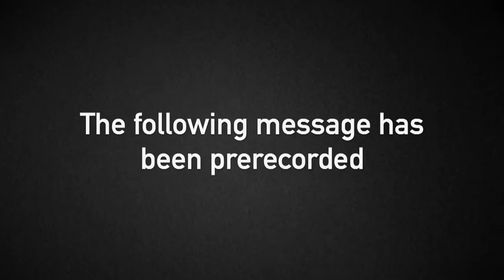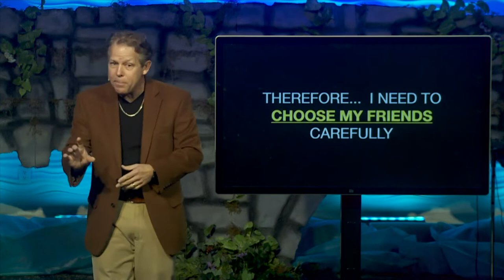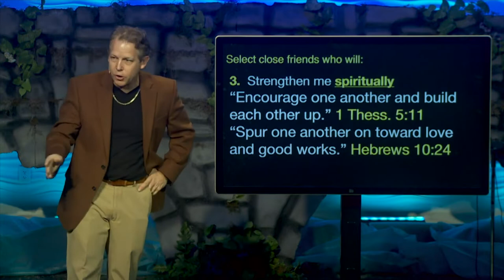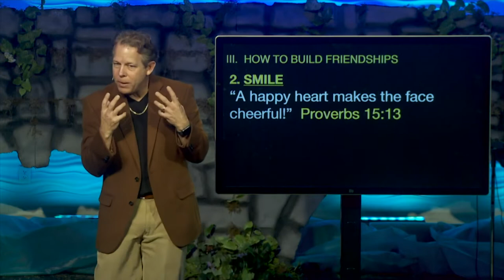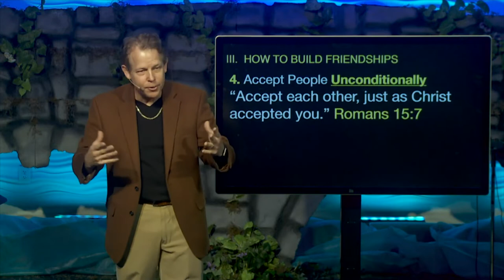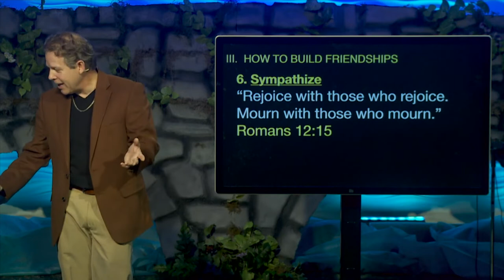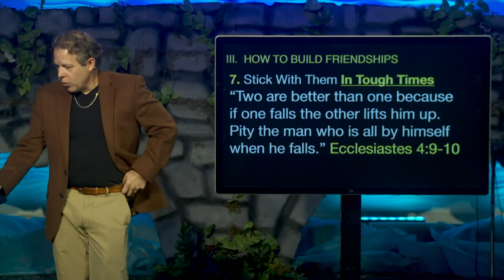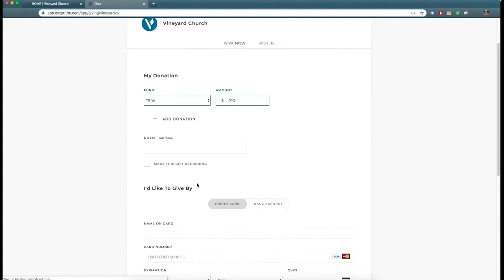Building Friendships That Last | Building Relational Bridges - Part 1 of 9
Building Friendships That Last

Building Relational Bridges - Part 1 of 9

“It is not good for man to be alone.”  Genesis 2:18

I.  TYPES OF FRIENDSHIPS

·  Casual Friends are the result of circumstances.

·  Close Friends are the result of choices.

THEREFORE...  I NEED TO CHOOSE MY FRIENDS CAREFULLY.

II.  DETERMINING MY CLOSEST FRIENDSHIP

“A mirror reflects a man’s face but what he is really like is shown by the kind of friends he chooses.”  Proverbs 27:19 (GN)

“A righteous man is cautious in friendships...”

Proverbs 12:26

Select close friends who will:

1.  Stimulate me mentally.

“He who walks with the wise grows wise.” Proverbs 13:20

“As iron sharpens iron, so one man sharpens another.”

Proverbs 27:17

2.  Support me emotionally.

“A friend loves at all times and a brother is born for adversity.” Proverbs 17:17

 “Bear one another’s burdens.” Galatians 6:2

3.  Strengthen me spiritually.

“Encourage one another and build each other up.”

1 Thessalonians. 5:11

“Spur one another on toward love and good works.”

Hebrews 10:24

 “I choose as my friends everyone who worships you and follows your teachings.” Psalm 119:63 (C.E.V.)

III.  HOW TO BUILD FRIENDSHIPS

1. Get Interested In Other People.

“He who wants to have friends must show himself friendly.”

 Proverbs 18:24

“An unfriendly man pursues selfish ends.” Proverbs 18:1

2. SMILE.

“A happy heart makes the face cheerful!”  Proverbs 15:13

“...I bring you the most joyful news ever announced, and it is for everyone!” Luke 2:10 (LB)

3. Don’t Be A Chronic Complainer.

“Do everything without complaining or arguing...” Phil. 2:14 (KJV)

4. Accept People Unconditionally.

“Accept each other, just as Christ accepted you.”

Romans 15:7

“A friend loves at all times...” Proverbs 17:17

5. Help People Feel Significant.

“Honor one another above yourself.”  Romans 12:10

6. Sympathize.

“Rejoice with those who rejoice.  Mourn with those who mourn.” Romans 12:15

7. Stick With Them In Tough Times.

“There are ‘friends’ who pretend to be friends, but there is a friend who sticks closer than a brother.”  Proverbs 18:24 (LB)

“Two are better than one because if one falls the other lifts him up. Pity the man who is all by himself when he falls.”

Ecclesiastes 4:9-10